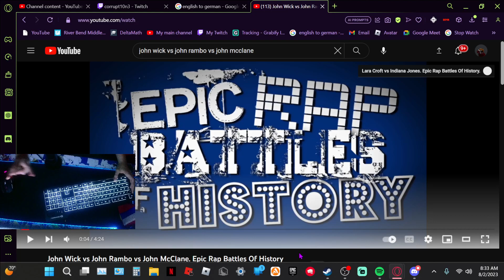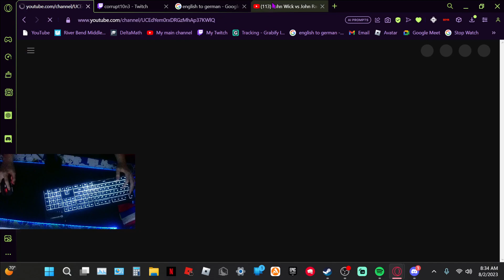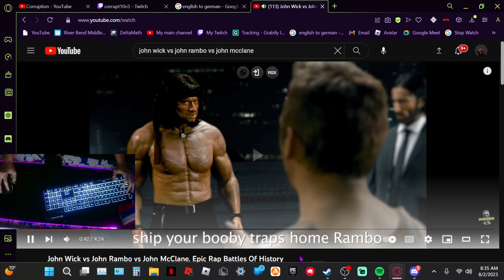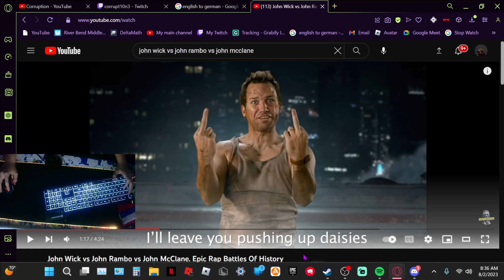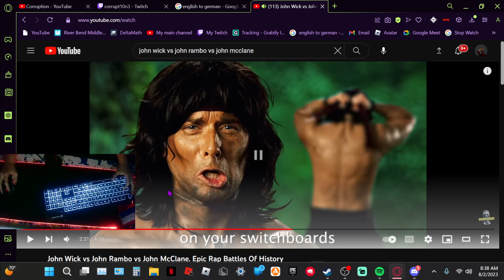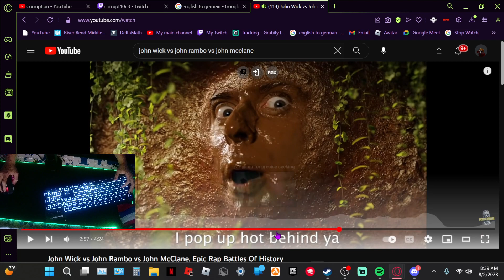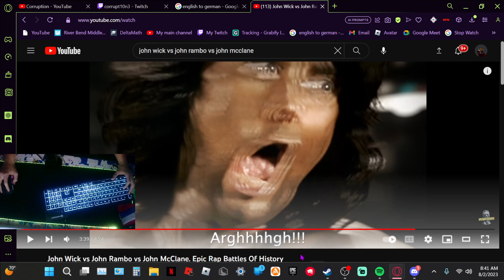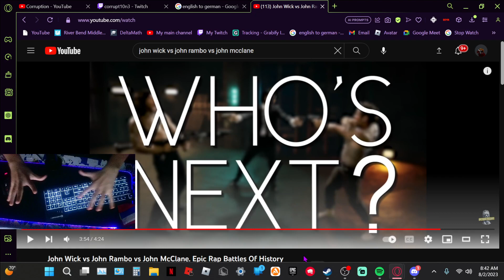John VS John VS John | John Wick Vs John Rambo VS John McClane - REACTION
THIS ONE WAS GOODDDD

0:00 - Intro
0:24 - Reaction
08:50 - Outro